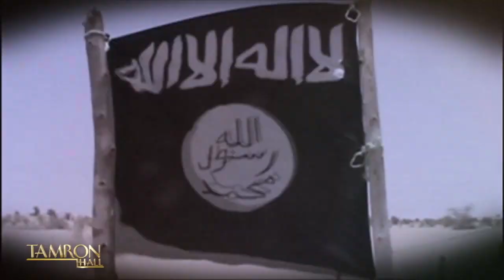Emily Hikade’s Journey From the CIA to the CEO of a Pajama Empire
Emily Hikade is the CEO of The Royals loved pajama brand Petite Plume. She joins our episode titled “Queens of Their Universe” to talk about her former career in the CIA and trading it all to become the “Queen of Sleepwear” seemingly overnight. If you’re looking for some inspiration to embark on a major career change—Emily’s story will have you all ears!